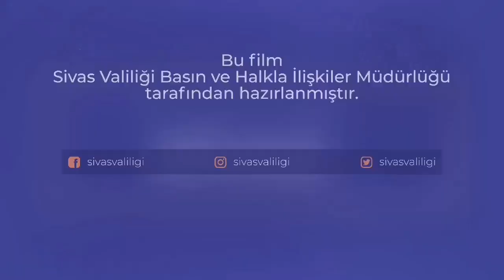Sivas'tan Kış Manzaraları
Karın ve Kışın en çok yakıştığı şehir Sivas'tan kar ve kış görüntüleri.